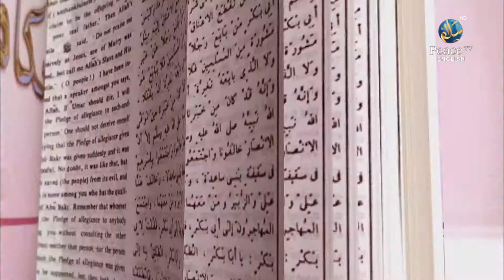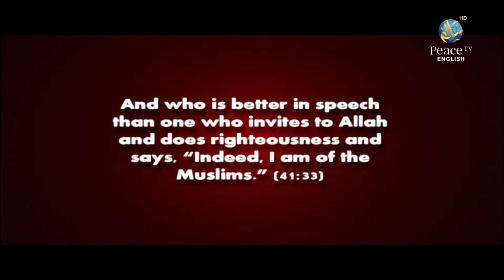Umdatul Ahkaam, Assim Al Hakeem, Part 55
"Umdatul Ahkaam" is a book that consists of a collection of hadiths (narrations of the Prophet Muhammad, peace be upon him) regarding Islamic legal rulings, also known as fiqh. It was compiled by the scholar Abu Eesa Muhammad bin Eesa al-Tirmidhi, who lived in the 9th century CE.

The book covers various aspects of Islamic law, including prayer, fasting, zakat (charity), hajj (pilgrimage to Mecca), marriage, divorce, and other topics related to daily life. The hadiths included in "Umdatul Ahkaam" are considered authentic by Sunni Muslims, and the book is widely studied by scholars and students of Islamic jurisprudence.

It's important to note that while "Umdatul Ahkaam" provides valuable insights into Islamic legal rulings, it is always important to seek guidance from qualified Islamic scholars when interpreting and applying these rulings to one's own life.

ウムダトゥル・アカーム,